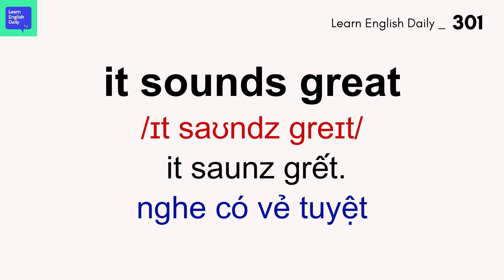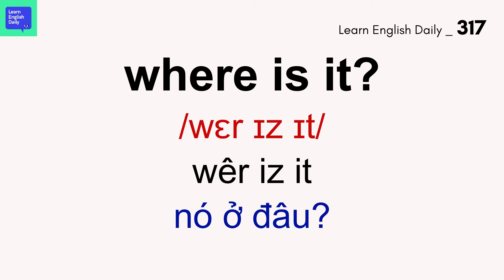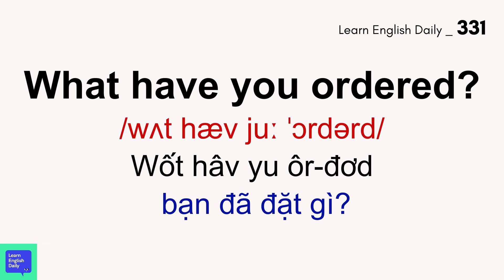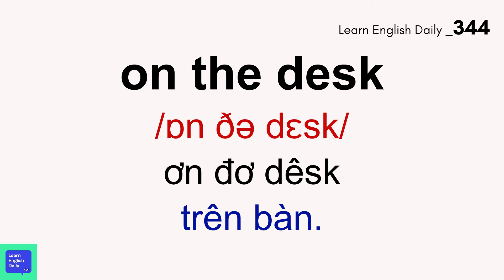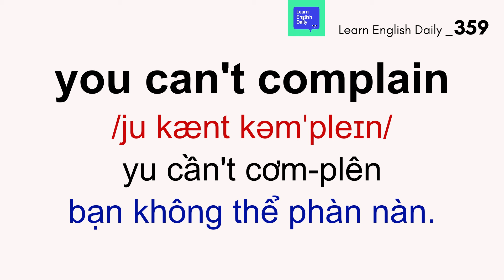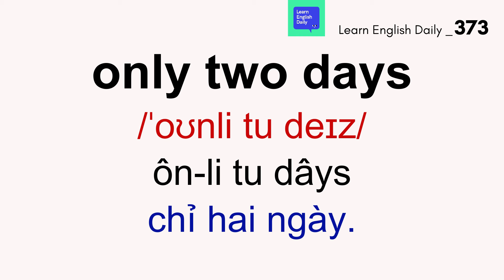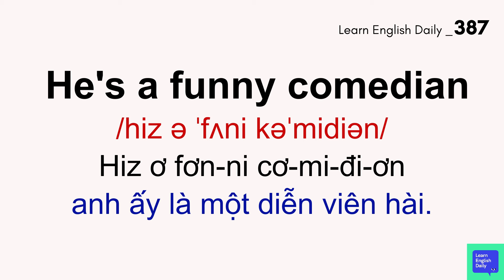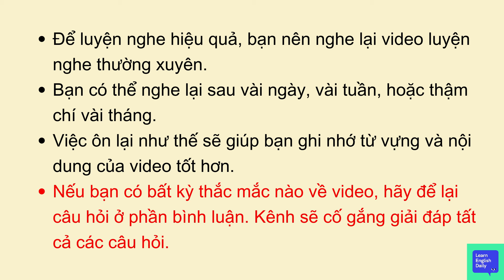1000 Câu Tiếng Anh Giao Tiếp Ngắn Thông Dụng Nhất | Đọc Chậm Luyện Nghe Tiếng Anh Giao Tiếp | Phần 3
📖Các câu Tiếng Anh ngắn và đơn giản mà bạn có thể sử dụng trong cuộc trò chuyện hàng ngày. Chúng ta sẽ học 1000 câu tiếng Anh ngắn thường được sử dụng hàng ngày ở mọi nơi. Những câu tiếng anh ngắn này, sẽ giúp bạn cải thiện nói tiếng Anh, lưu loát và tự nhiên hơn. Hãy xem hết video, để không bỏ lỡ câu tiếng anh hữu ích nào nhé.
👩‍🏫1000 Câu Tiếng Anh Giao Tiếp Ngắn Thông Dụng Nhất, Luyện Nghe Tiếng Anh Giao Tiếp Tự Học Tiếng Anh 3
📚Hãy lấy bút và giấy và sẵn sàng ghi chép! Bạn có thể tạm dừng video và lặp lại các câu thành tiếng để luyện phát âm. Hãy nhớ rằng, luyện tập tạo nên sự hoàn hảo!
 🚀Học tiếng Anh cho người mới bắt đầu sẽ trở nên dễ dàng hơn, và bạn sẽ biết cách sử dụng tiếng Anh trong các tình huống thực tế thường ngày.
🚀Tiếng Anh giao tiếp cơ bản sẽ trở nên thân quen với bạn qua video này. Hãy tham gia chúng tôi để nghe tiếng Anh thụ động và cải thiện khả năng giao tiếp của bạn trong tiếng Anh. Hãy bắt đầu học tiếng Anh giao tiếp ngay hôm nay!
🔍Từ khóa liên quan: learn english daily,  tiếng anh cho người lớn tuổi, tiếng anh cho người mới